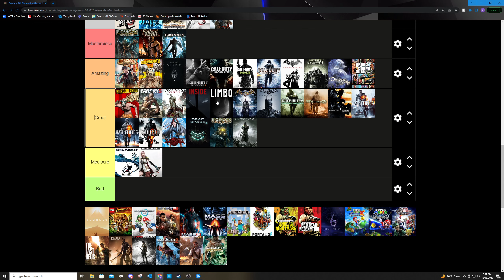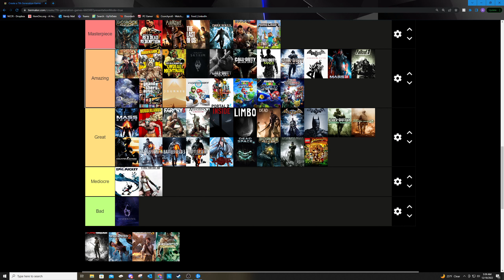Gen 7 Video Game Tier List - Tier List Tuesday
In this episode of tier list Tuesday, I rank the 7th generation of video games. Hope you all enjoy.